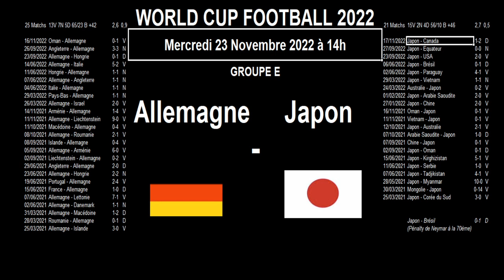Allemagne - Japon : analyse, stats et pronostics, World cup Football 2022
Allemagne - Japon : match de football de la coupe du monde 2022 au Qatar.

Je vous propose une analyse d'avant match et je vous donne un maximum d'informations au travers des résultats obtenus par les équipes depuis 2 ans.

Cela permet de faire une tendance éventuelle sur l'éventuel scénario de ce match.